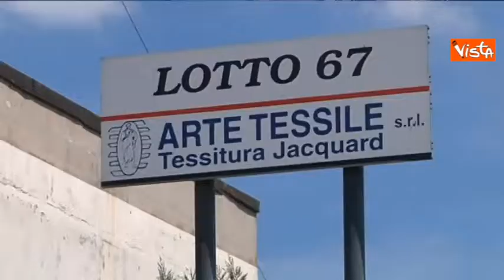19-05-14 REGIONI PRATO TRAGEDIA SFIORATA IN CAPANNONE CINESE 01_01